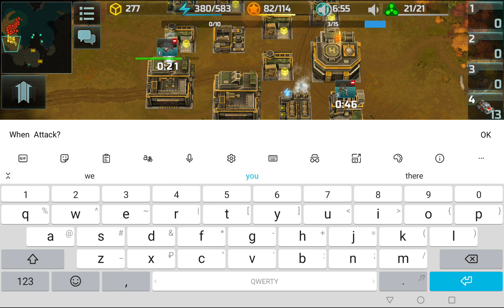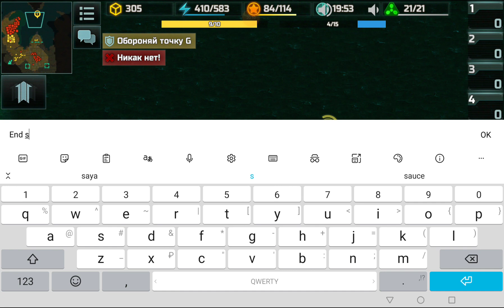AOW3 AI STEEL GRIP (Top Art of war 3 Skirmish Стальная хватка)